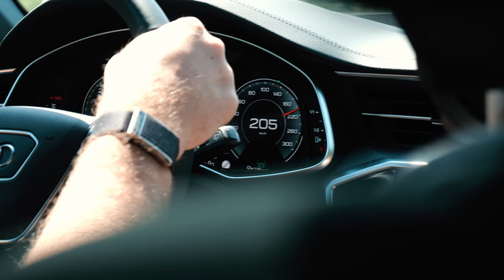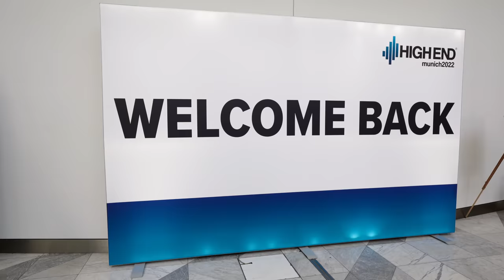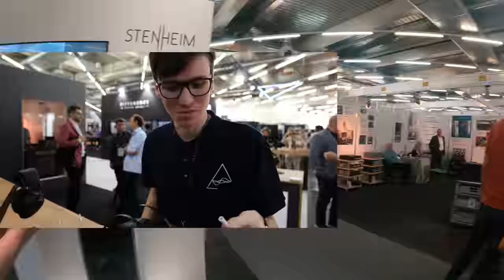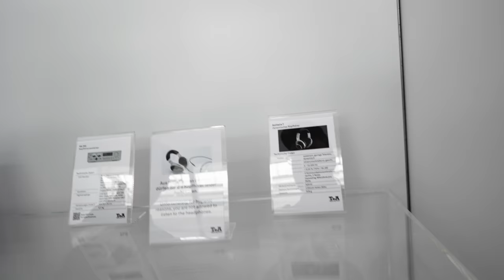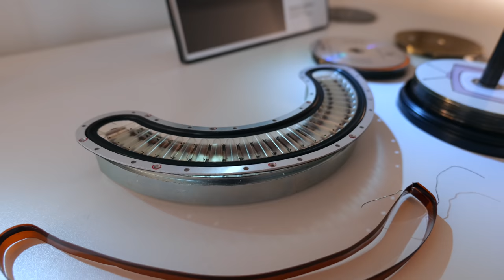Resolve & DMS try HIGH END Audio in Germany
The Headphone Show goes to Germany! High End audio show 2022 in Munich had lots of surprises and a few guest appearances.